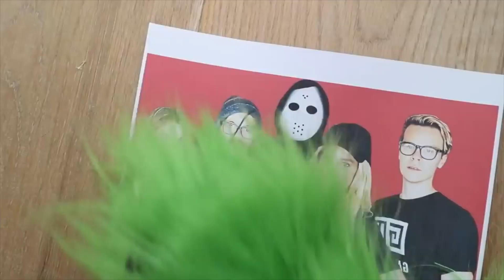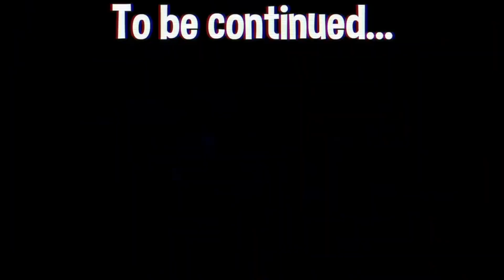HAPPY NEW YEAR SPY NINJAS 2023 Chad Wild Clay Vy Qwaint Daniel Regina CWC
REGINA GINERA Birthday Party! 👦🏼 👧🏼 Spy Ninjas Chad Wild clay Vy Qwaint Daniel Regina. 🎊 🎉 🎈
IT IS OVER.  MELVIN PZ9 IS NOW NEW Project Zorgo LEADER!
MELVIN PZ9 WANTS TO DESTROY CHAD WILD CLAY YOUTUBE CHANNEL! 😭 MELVIN PZ9 THE NEW COMMANDER!!
MELVIN QUIT SPY NINJAS! GOODBYE MELVIN! PZ9 BETRAYS The SPY NINJAS! He is a Friend or Hacker?  MELVIN QUIT SPY NINJAS! GOODBYE MELVIN! PZ9 BETRAYS The SPY NINJAS! He is a Friend or Hacker?
GOODBY MELVIN!   PZ9 BETRAYS The SPY NINJAS! He is a Friend or Hacker?  CHAD WILD CLAY. Vy QWAINT
IS HE CHEATING ON ME?🥺💔. SPY NINJAS. CHAD WILD CLAY. Vy QWAINT
REGINA Telling DANIEL She LOVES HIM *gone wrong* 🥺💔 (Spy Ninjas Chad Wild Clay Vy Qwaint CWC Alie)Throw Back Of the best Years 🎵
🐶 Spy Ninja Puppy: Instagram Chad Wild Clay made "YOU LOSE = PAINT YOUR BODY - First To Finish Art School Wins Funny Painting Drawing Challenge!", Vy Qwaint created "SPY NINJAS vs TEAM DANIEL But if You LAUGH You LOSE the Extreme Funny Challenge Game", Daniel Gizmo uploaded "CREATING MY OWN YOUTUBE TEAM to Challenge The Spy Ninjas", and Melvin PZ9 filmed "If You Lose... SLAP ATTACK! Chad vs Melvin in Roblox Arsenal", I've decided that it's time for Vy to level up! Known as the worst gamer of the Spy Ninjas, it has become my duty as the best gamer to teach Vy the basics of the trade and to make her become better at Roblox! If she fails, I've prepared some of the grossest mukbang foods available, which will be eaten EVERY TIME she falls or dies. That should encourage her to play smart and get better at gaming! Just think, if she can manage to complete this beginner obby, then

LankyBox - Can We Go NOOB vs PRO vs HACKER In IDLE TRANSFORMATION? (LANKYBOX TURNS INTO WEREWOLVES!?)

| OTHER |